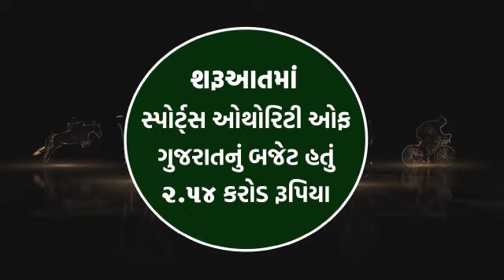sag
સ્પોર્ટ્સ ઓથોરીટી ઓફ ગુજરાતના સાતત્યપૂર્ણ ઓગણત્રીસ વર્ષની સ્વર્ણિમ સફર - ૧૯૯૪ થી ૨૦૨૩